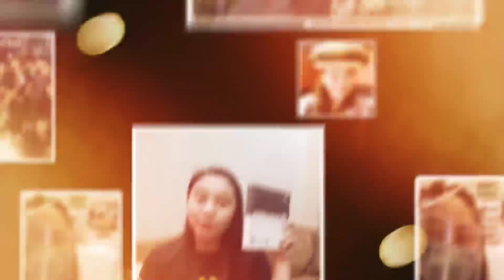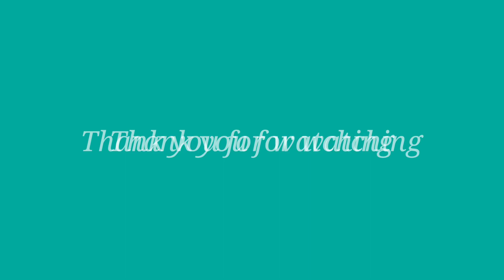HARVEST TIME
Lanzones, passion fruit, banana, avocado,
calamansi at iba pa